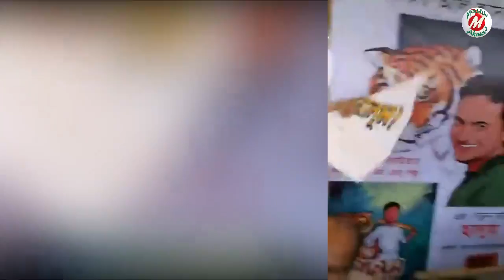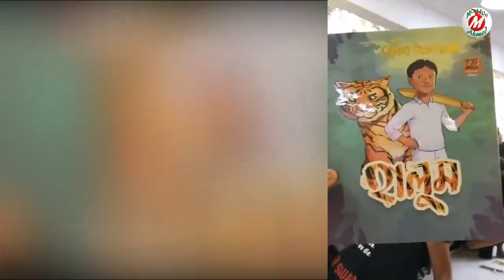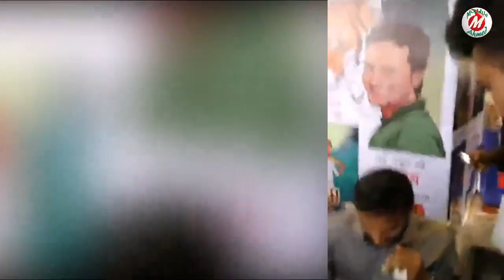Shakib Al Hasan Er, Facebook Live Video 08